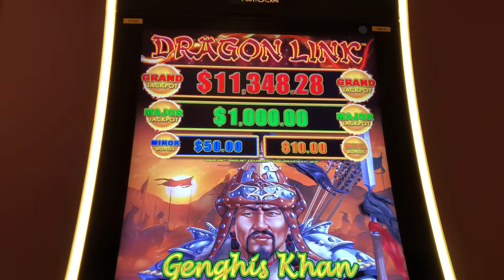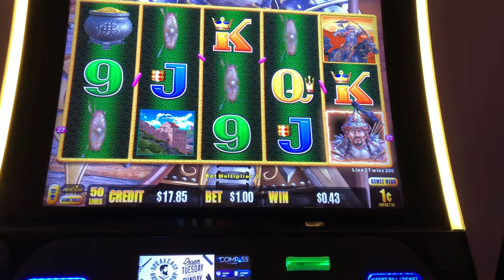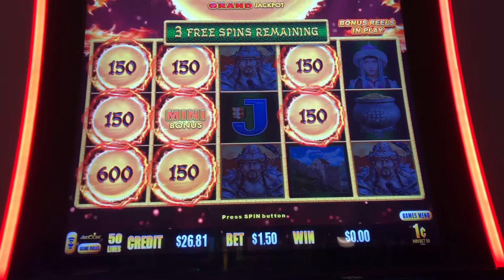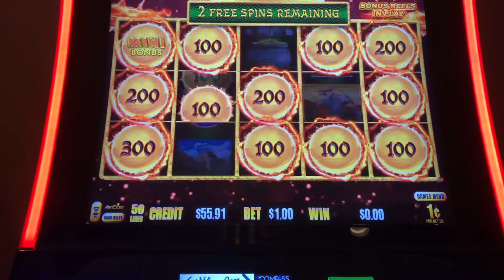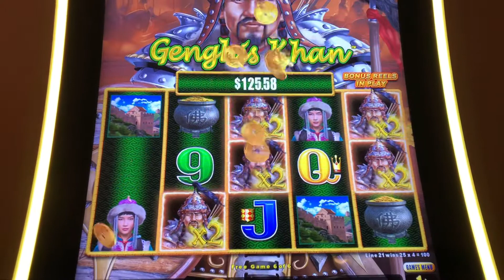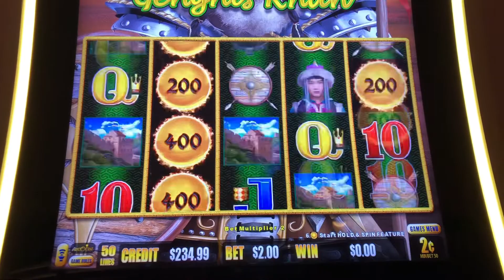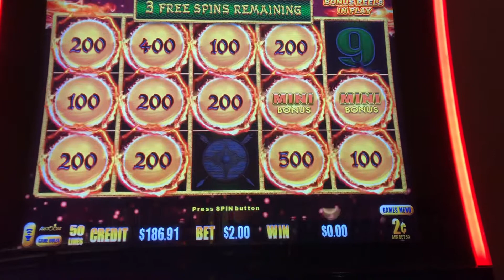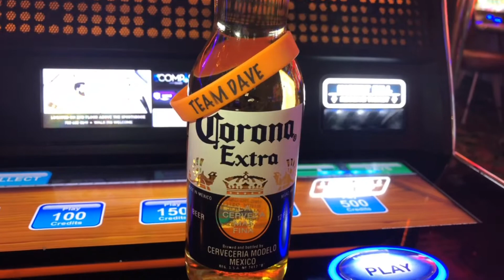Big Win On Genghis Khan Dragon Link In Las Vegas, Dice Get's Lucky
Hey guys in this video Dice Gets Lucky and gets a Big Win on Genghis Khan Dragon Link In Las Vegas bts .We were playing the Dragon Link games at the El Cortez Casino in Downtown Las Vegas on Historic Fremont Street.
Dice Starts with $20 and gets some good bonuses and a couple Big Wins , See how he ends up .

Send all FUN Mail to :
Gamblin Granny
P.O.Box 442